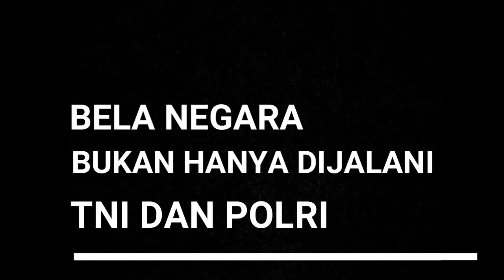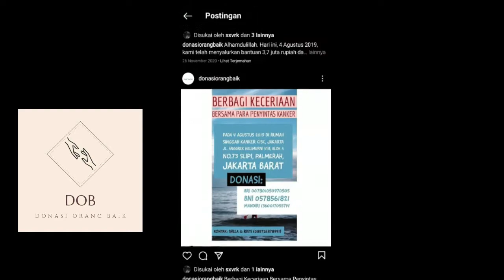Implementasi Bela Negara Shela Kusumaningtyas CPNS Kemenhub